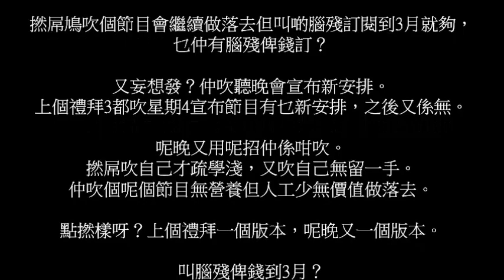20190122 啤梨晚報撚屌馬健賢鳩吹節目有新動向。估計部署走黑咭數